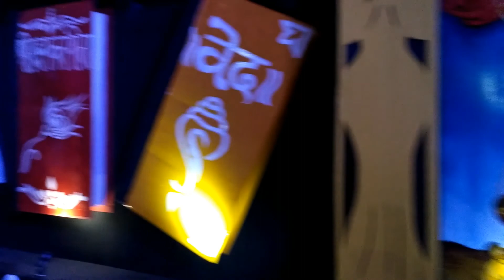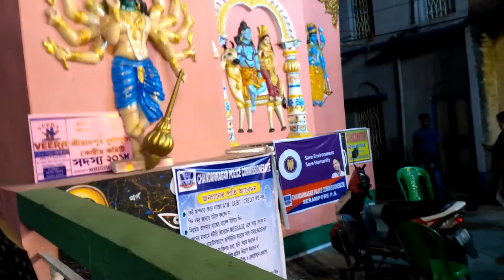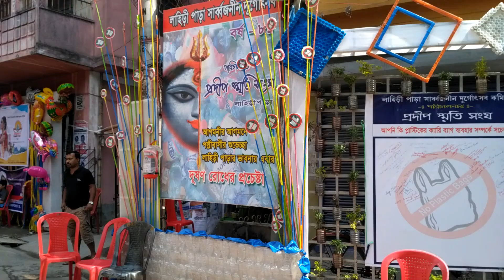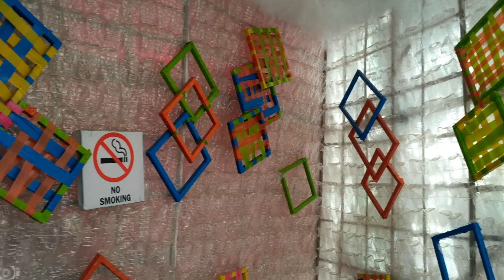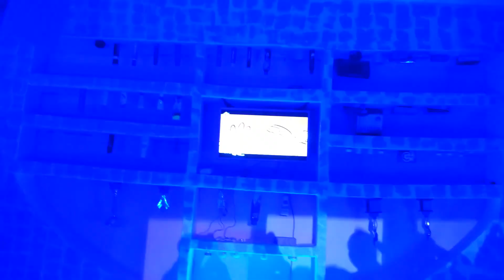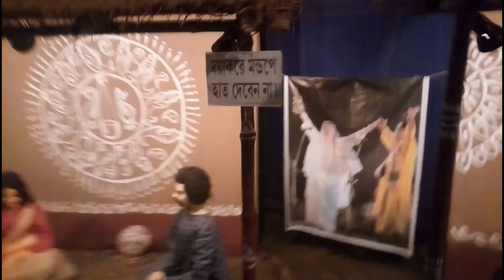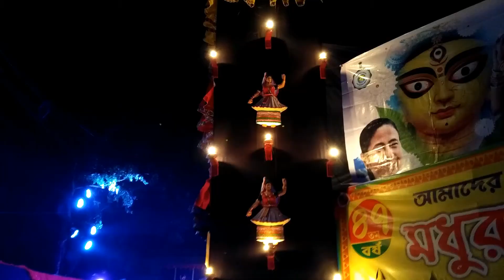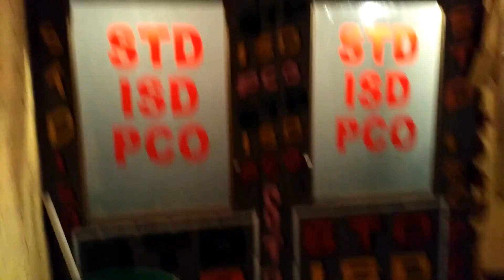Serampore Durga Puja Parikrama 2018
In this video we are trying to gathered the most famous pandels of Serampore, West Bengal, India in 2018.

About : Viral Videos is a YouTube channel where we include videos that were posted on the web during that specific week and in which went viral and also the videos that were posted in an earlier date but suddenly went viral during the concerned week. New videos are coming every week.